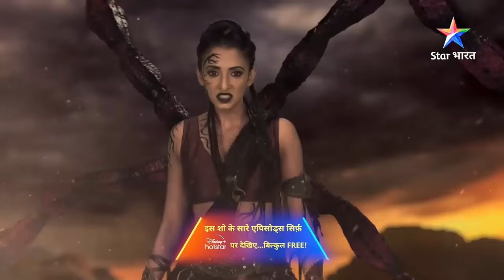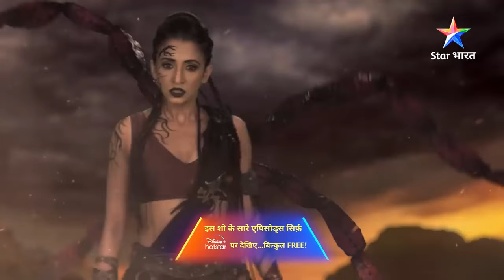EPISODE-31 Part 2 | Prem Ya Paheli – Chandrakanta | Taramati ka rahasya